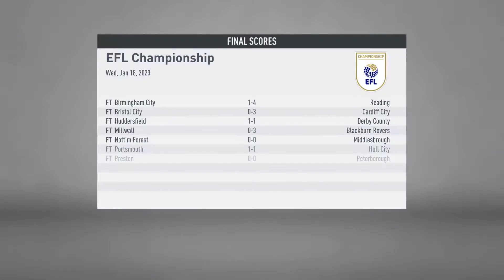FIFA 20 | Bradford City Career Mode | Episode 197 - Must-win Yorkshire Derby?!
In which we take on Leeds United in a match where if we drop points, Burnley leapfrog us.